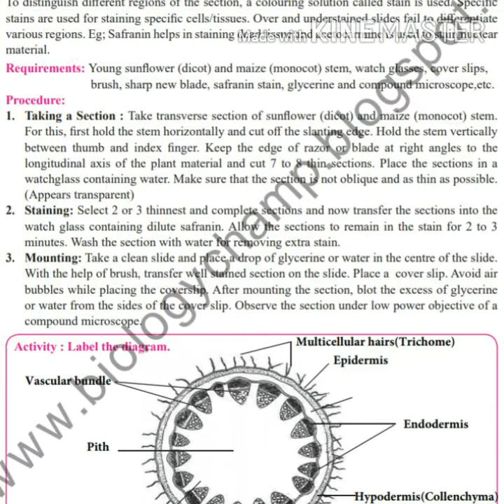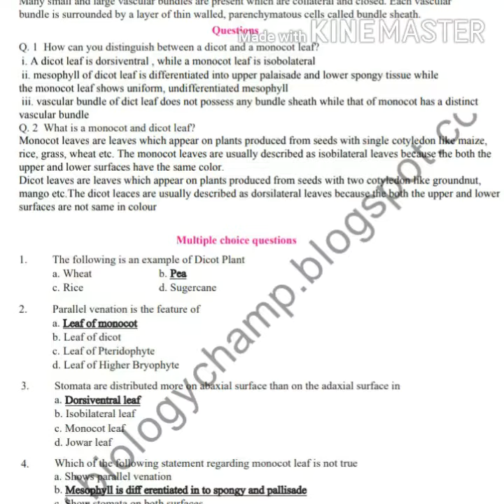11th class biology practical experiment no. 5 To prepare temporary stained slides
Hello dosto,
aap sabhi ka swagat hai hamare channel BHUSHAN STUDY HELPER me 😊

11th class biology practical experiment no.5 to prepare temporary stained slides solution by bhushan study helper

5) To prepare temporary stained slides answers with pdf

11th class biology practical Experiment no. 6 study of plant family (vegetative and floral characteristics)